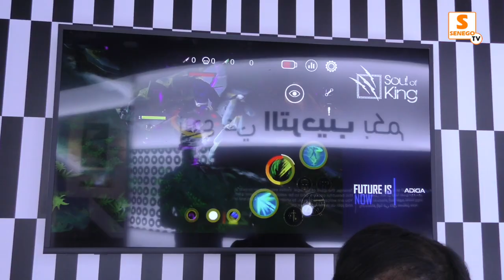Expo Dubaï 2020 : Lord Alajiman et B. Tanovan innovent dans le jeu vidéo